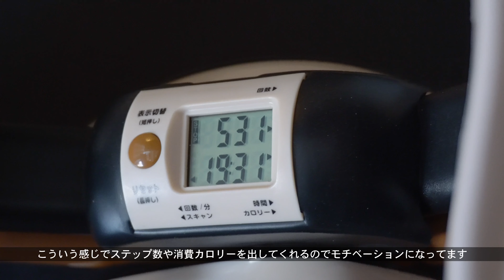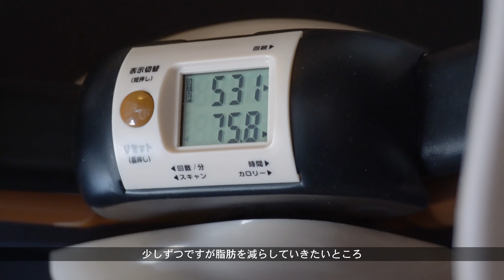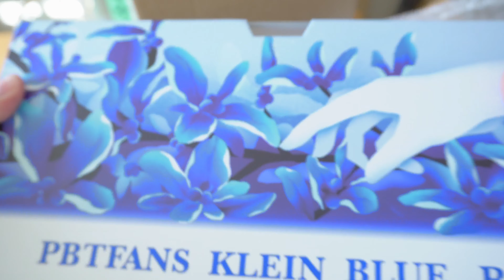【VLOG #40】ここ2週間くらいのこと/ミニVLOG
実はインフルエンザにかかってしまったので休んだりしてました
今回は近況についての話、かなりランダムなVLOGになりました

【使っているもの】下記のリンクはAmazonアソシエイトを含みます

SwitchBot スマート電球

オーム電機 テーブルランプ

アルインコ ステッパー

Gateron Milky Yellow Switch Black Bottom(キースイッチ)

【撮影・編集】
撮影：SONY ZV-E10

Bomull - maskros